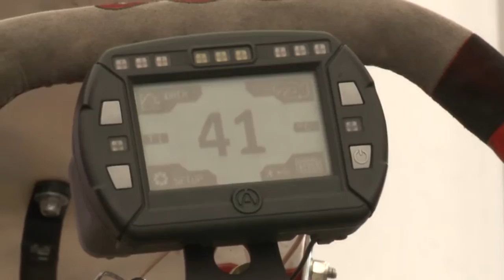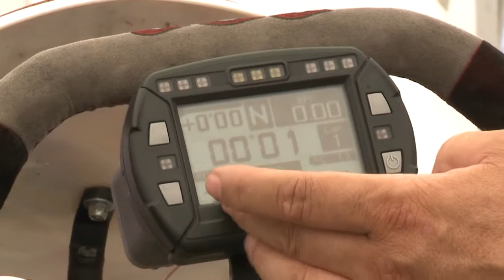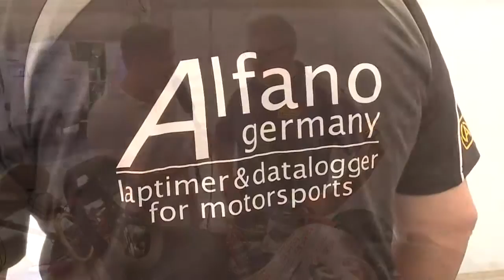DKM 2016 Ampfing - Alfano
DKM Moderator René Köhler trifft im Rahmen der Internationalen Deutschen Kart Meisterschaft Heinrich Frantzen von Alfano Deutschland. Die Firma Alfano ist u. a. bekannt für ihre präzisen Laptimer.  Im Interview erläutert Heinz Franzen sehr unterhaltsam den Gebrauch dieser Geräte.